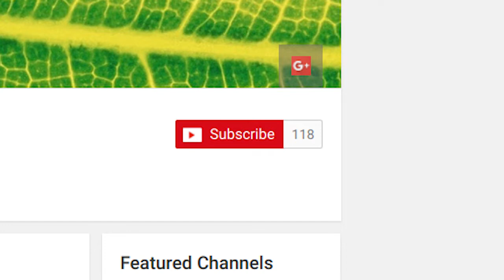Improving Sleep with Dr. Jose Colon: Rational Wellness Podcast 70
Dr. Jose Colon talks about how to improve your sleep with Dr. Ben Weitz. Dr. Jose Colon is an MD who’s board-certified in Sleep Medicine and Neurology. He teaches for the Institute of Functional Medicine and he’s the author of books for women’s sleep (The Sleep Diet – A Novel Approach to Insomnia), sleep and mindfullness in children, and sleep for infants. He’s the founder of Paradise Sleep, on organization dedicated to the education of sleep and wellness. Dr. Ben Weitz is available for nutrition consultations specializing in Functional Gastrointestinal Disorders like IBS/SIBO and Reflux and also specializing in Cardiometabolic Risk Factors like elevated lipids, high blood sugar, and high blood pressure and also weight loss, as well as sports chiropractic work by calling his Santa Monica office